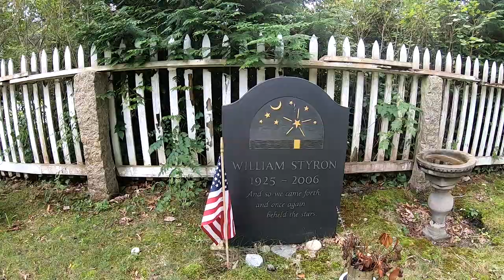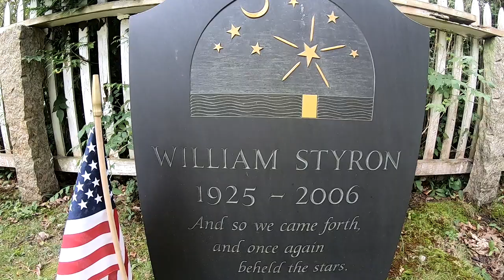Visiting Sophie's Choice Author William Styron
In this video we are at West Chop Cemetery in Tisbury Massachusetts on Martha's Vineyard to visit with the author of Sophie's Choice, William Styron